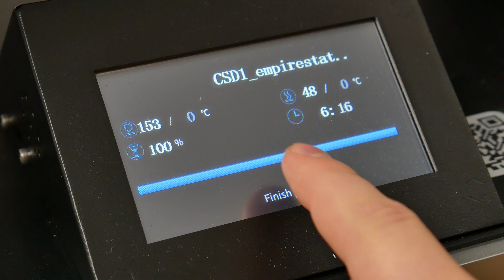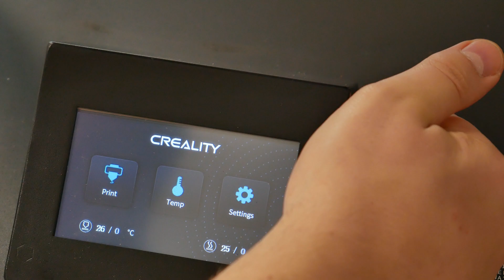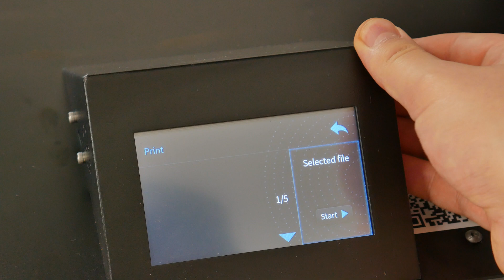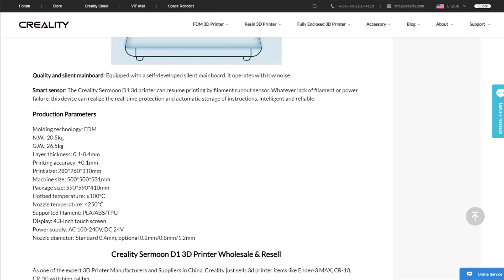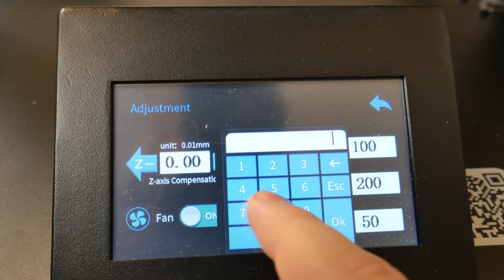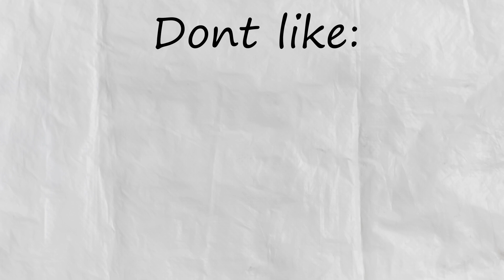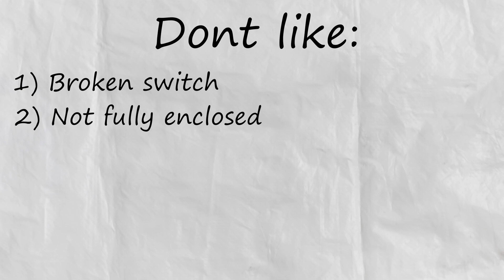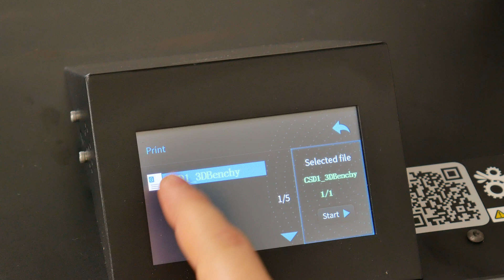Creality Sermoon D1 - Can it Handle ABS?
Creality is a great 3D printer brand and their printer performance has surprised people over and over again. Will this happens again with Creality new Sermoon D1?
And we will test to this printer prints successfully ABS parts.

Leave a comment on what u think about this printer.